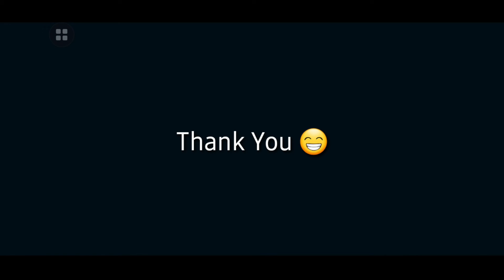Kapal Buat Bar-bar : RF Lider Project online gameplay | Modernwarship